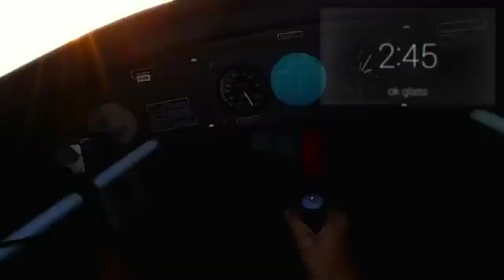Google Glass: Las gafas del futuro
En el video se muestra las muchas funciones que presenta este gadget, que van desde:

-Tomar una fotografía
-Grabar audio y enviarlo
-Tomar video
-Conocer la hora y el clima
-Realizar una video llamada
-Utilizarlo como GPS
-Realizar búsquedas en Google

Google ha lanzado una campaña en la que busca mostrar y popularizar el proyecto. Consiste en dar una idea original para usar los Google Glass y hacerla llegar mediante el hashtag 'ifihadglass', la compañía elegirá a las personas con las mejores ideas para que sean las primeras y afortunadas en probar las gafas.

Cabe señalar que la campaña sólo es para personas que viven en Estados Unidos.

1500 dolares!!!Todo por unas gafas que llevan instalado un pequeño microprocesador, micrófonos, una bocina, una cámara y sensores que hacen a las gafas 'conscientes' de su ubicación en el espacio.

Proyectan todo tipo de realidad aumentada: direcciones, mensajes de texto, llamadas, información meteorológica, dónde están tus amigos... Y todo con sistema operativo Android.